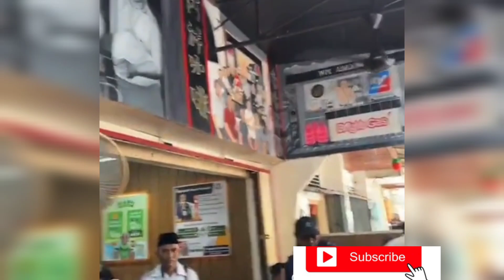Amoy Cantik foto bareng Anies di warung Kopi Asiang Pontianak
Yuk ngopi dulu guys
Pak Anies Baswedan sambangi warung kopi Asiang di Pontianak, Kalimantan Barat

Peracik Kopi Legendaris Pontianak, Asiang, Dukung Anies.